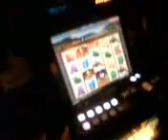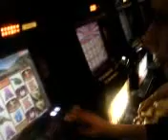Jacob Desuma in a Casino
Jacob Desumas first attempt at gambling.